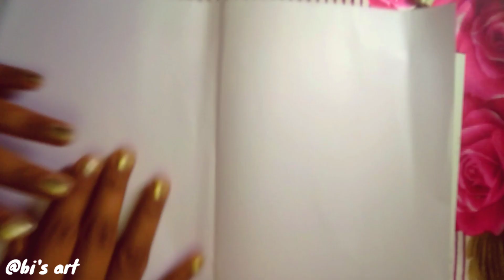Ideas to make simple scrap paper for Jornal